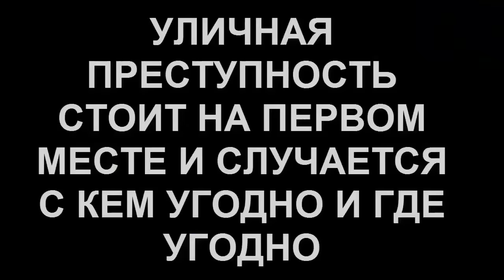БОЕЦ ММА УНИЧТОЖАЮЩИЙ ВЕЛИКИИХ КУНГ ФУИСТОВ И БЕСКОНТАКТНИКОВ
Наконец то вы увидите что может быть с великими самопровозглашенными мастерами, когда к ним в гости приходят реальный боец ММА.